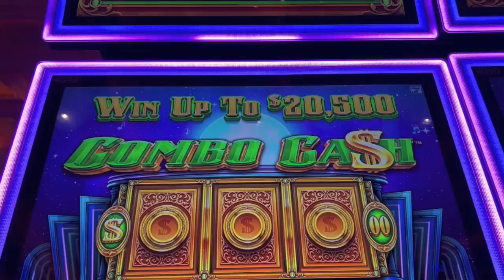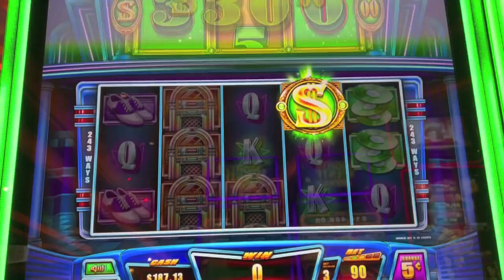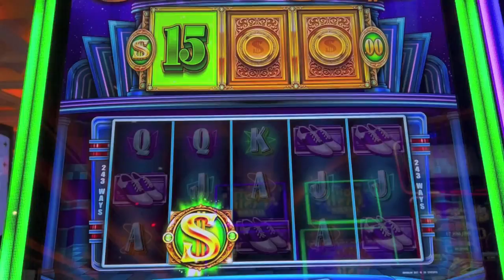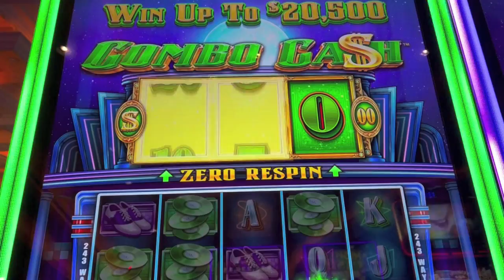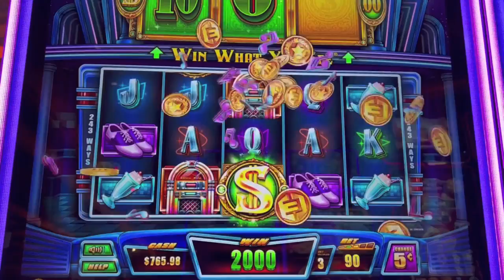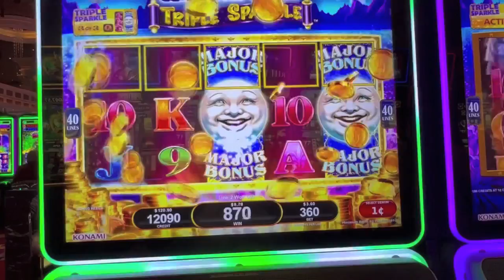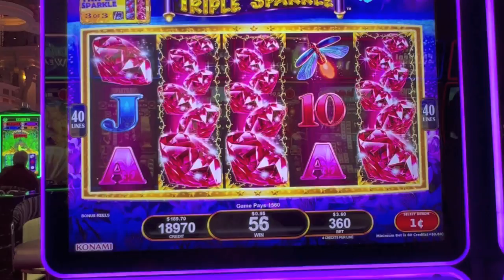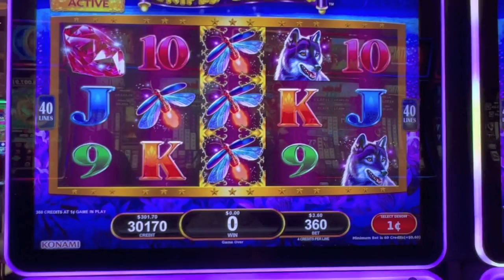MY REELS ARE ROCKING! IS THIS MY NEW CASH MACHINE?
Bonuses on Rockin Reels Combo Ca$h and Triple Sparkle Majestic Moon at the Peppermill casino in Reno.